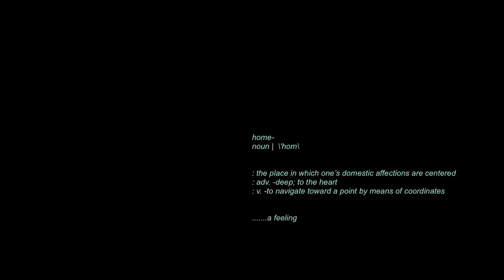H.O.M.E. Trailer 3.0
The latest trailer for the award winning independent feature, H.O.M.E. from first feature director, Daniel Maldonado. Starring Jesús Ochoa, Jeremy Ray Valdez , Angela Lin & Carlo Alban as "Manny". Produced by Darren Dean, Ingrid Matias & Vanessa Verduga.